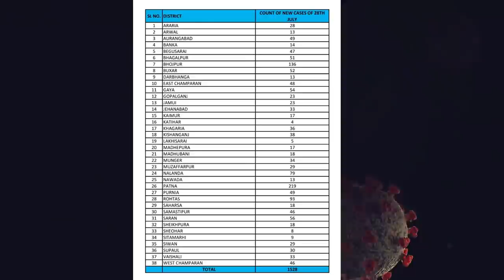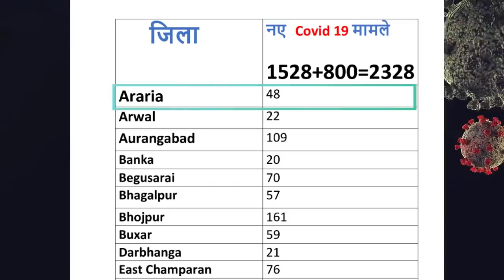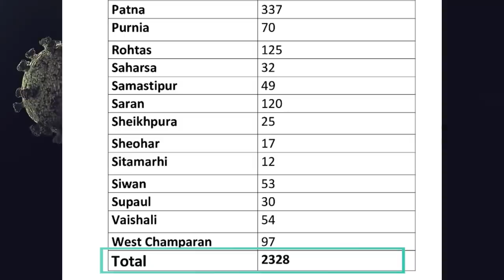बिहार में कोरोना पहुंचा 46 हज़ार के पास, सभी जिलों में कोरोना मरीज़ो की भारी बढ़ोतरी लगातार जारी